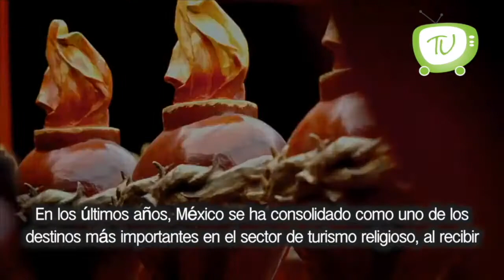12 de diciembre 2019 "Eliminación de fuero también en Puebla".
El presidente Andrés Manuel se reunió con los papás de los 49 niños que fallecieron en el incendio de la Guardería ABC en Sonora. Durante la reunión, se informó a los padres las acciones que realizan principalmente por parte del IMSS, relacionada con la demanda penal que se mantiene abierta, así como la atención médica a los niños afectados y las compensaciones que tendrán que entregarse.

En los últimos años, México se ha consolidado como uno de los destinos más importantes en el sector de turismo religioso, al recibir en los centros de fe a más de 20 millones de visitantes, dejando una derrama económica anual de 10 mil 200 millones de pesos afirmó la Confederación de Cámaras Nacionales de Comercio, Servicios y Turismo (Concanaco Servytur).

Tras reconocer que en los últimos años se ha arraigado un nocivo corporativismo judicial que ha impedido un acceso efectivo a la justicia, el presidente de la Suprema Corte de Justicia de la Nación (SCJN), Arturo Zaldívar aseguró que ya se está limpiando la casa. Al presentar su primer informe de labores ante el presidente de la República, Andrés Manuel y las presidentas de las cámaras de Senadores y Diputados, Zaldívar puntualizó que se busca sacar de las filas del Poder Judicial de la Federación a los malos servidores públicos.

En la Ciudad de México tiene que respetarse la libre creación, afirmó la jefa de Gobierno, Claudia Sheinbaum, tras el incidente en Bellas Artes.

El gobernador del estado de Puebla, Luis Miguel Barbosa Huerta reveló que eliminación del fuero también será aplicada a los magistrados del Poder Judicial del Estado de Puebla, a fin de que puedan ser juzgados por las faltas que cometan.